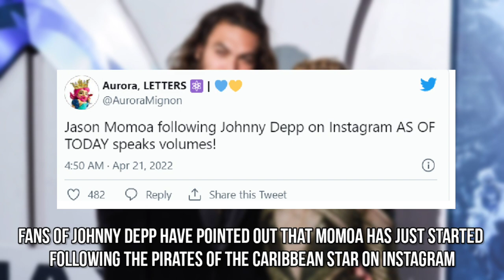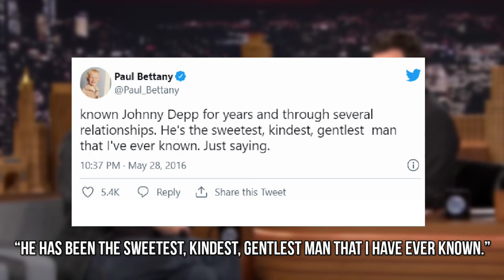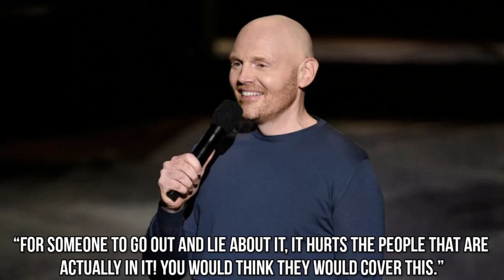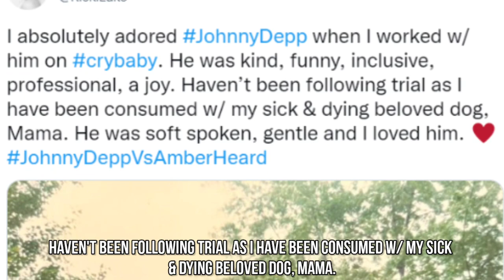Celebrities Reacting To Johnny Depp Winning Case Over Amber Heard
In the dramatic courtroom scene of the libel case between the Aquawomen Amber Heard and the Jack Sparrow, Johnny Depp has taken quite the serious turn! Celebrities have gone crazy with the findings of the case!
It is for certain that we all had felt bad after knowing Johnny Depp had physically and sexually abused Amber Heard; however, the shocking turn in the courtroom has revealed a lot more about the actress’s true nature than any of her past interviews! It’s not just the celebrities, but the normal audience who has been supporting Johnny Depp, for he was the one to be the only victim of domestic abuse, and Amber Heard was the abuser!